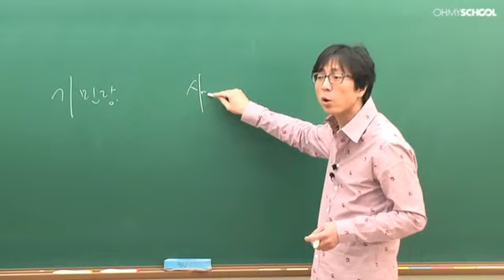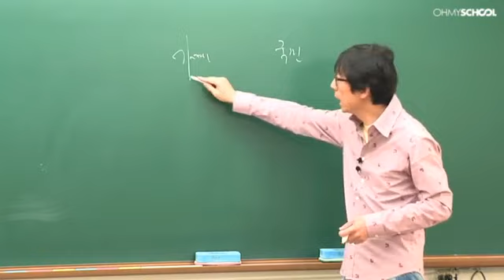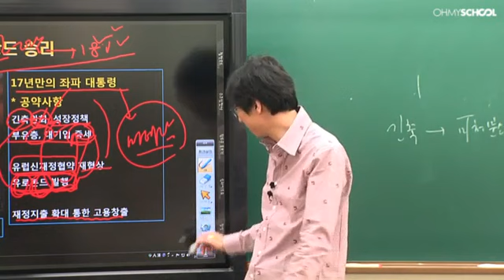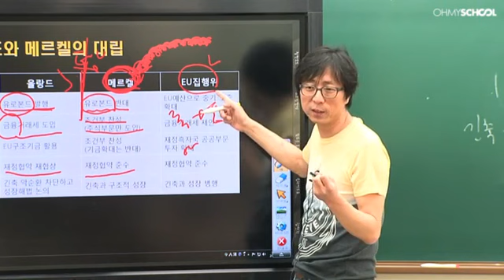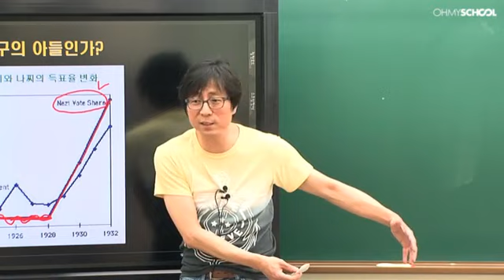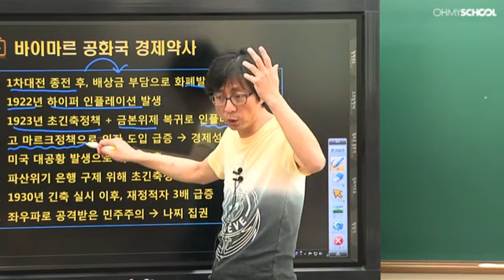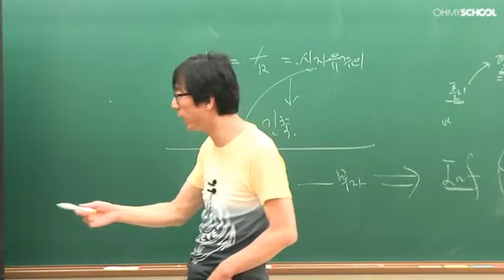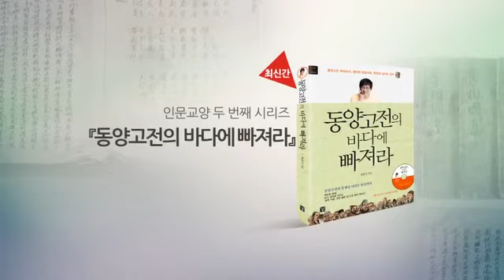[최진기의 뉴스위크 43강] 올랑드 VS 메르켈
더 많은 강의 영상은 에서 볼 수 있습니다.

수능시장의 스타강사! 인문학 강의의 새장에 뛰어들다!

세상에서 가장 쉬운 강의,
세상에서 가장 재밌는 강의,
그러나 깊이를 잃지 않는 강의가 시작된다.